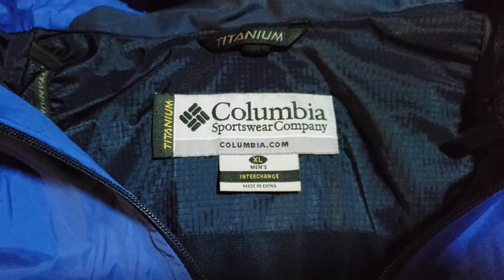What sold Ebay Monday Bonus Sale